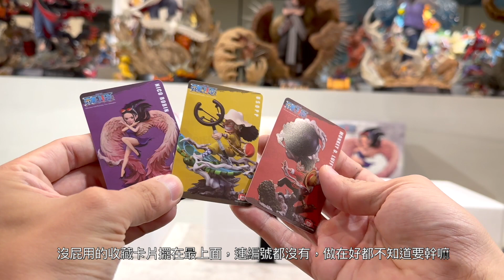航海王 最值得收藏官方小型雕像來了 壹匠 Epoch 正版授權 WCF 魯夫 烏索普 妮可羅賓